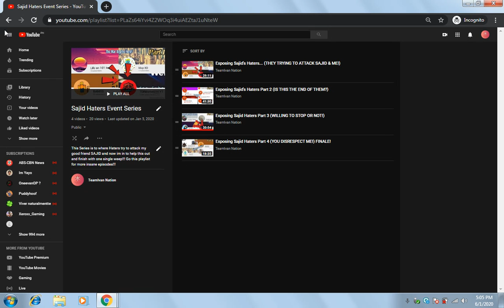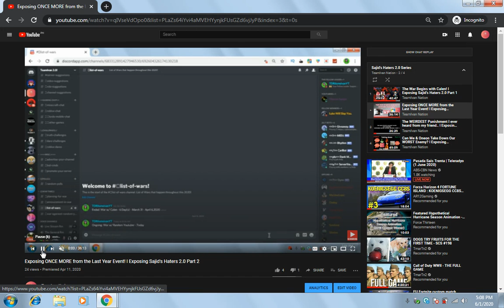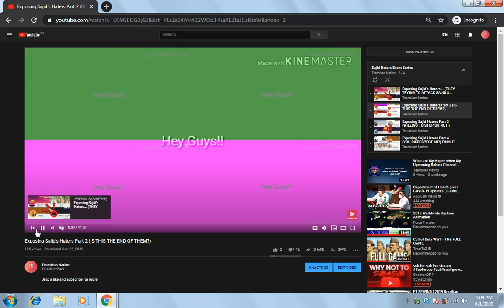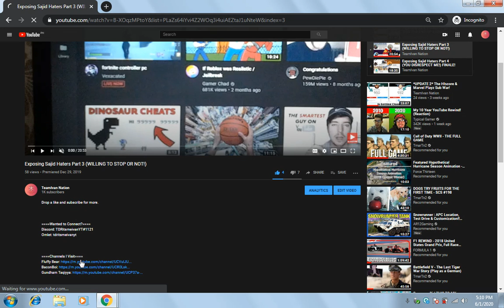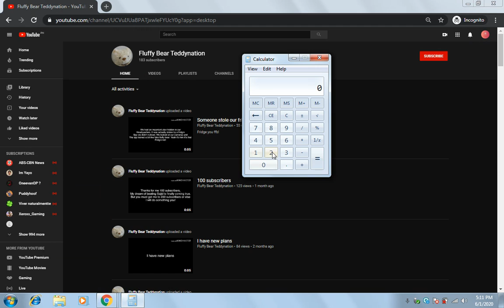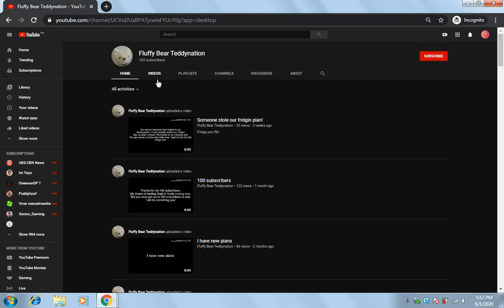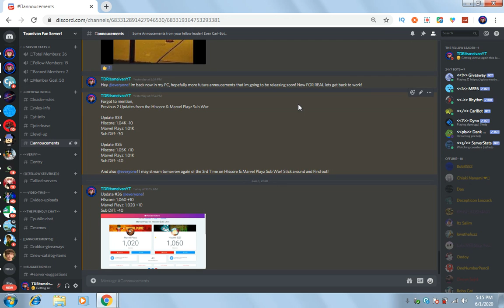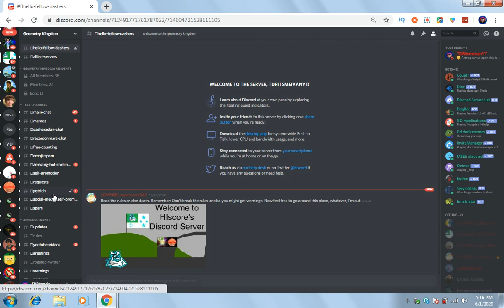Im ending the wars that we fought.. NO MORE EXTENSIONS!!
===[Wanted to Connect?]===
Omlet: tdritsmeivanyt